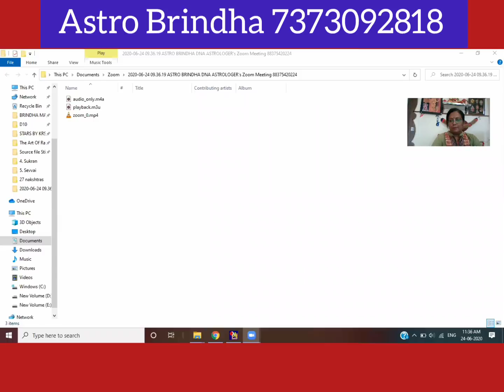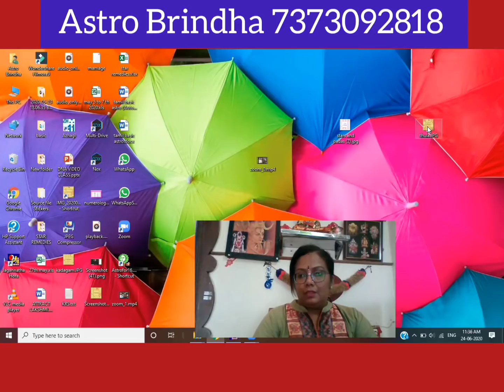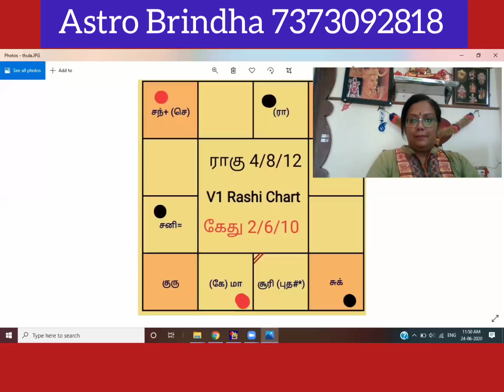துலா லக்கினம் ராசி ராகு கேது பெயர்ச்சி 2020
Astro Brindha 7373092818